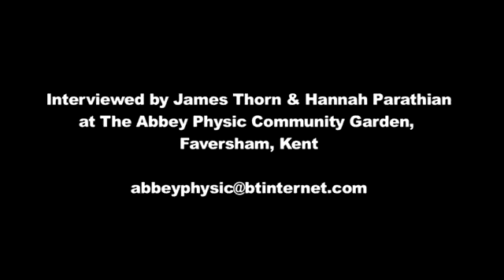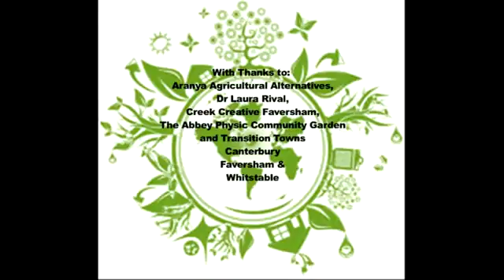Narsanna Koppula - Interview May 2012